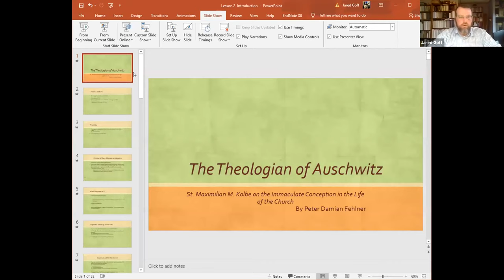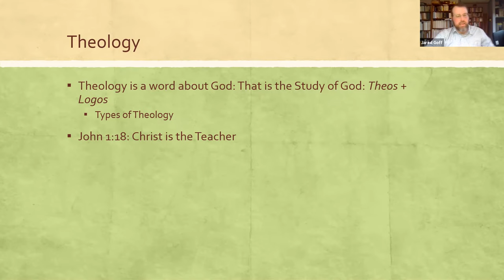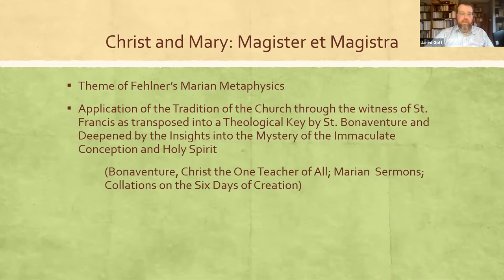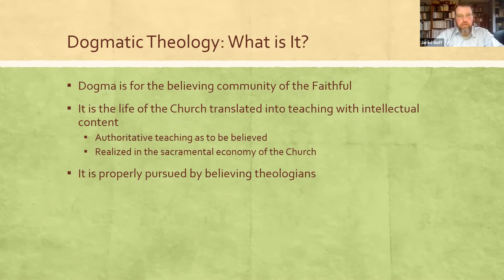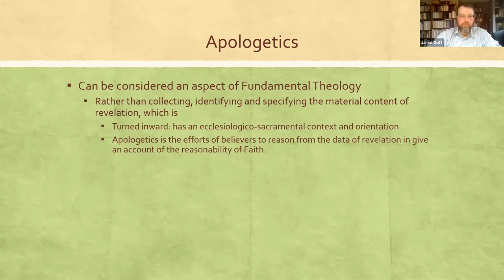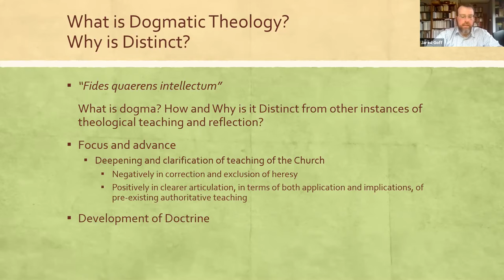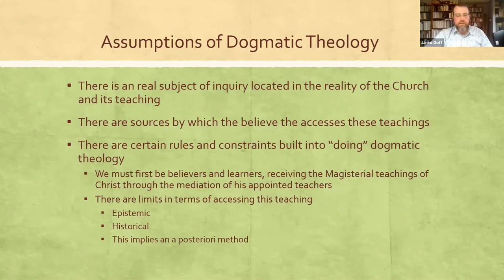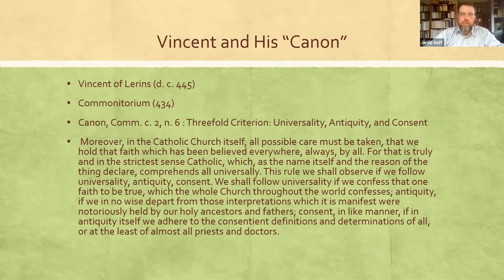What is dogmatic theology? - Kolbe Seminar 2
In this second lesson over Fr. Peter Damian Fehlner's book The Theologian of Auschwitz, Dr. J. Isaac Goff speaks about what is theology, specifically, what is dogmatic theology, its presuppositions and its methods. This will provide the foundation for speaking of St. Maximilian Kolbe's theology about the Immaculate Virgin Mary and the Franciscan Order place in the Church according to the plan of God.